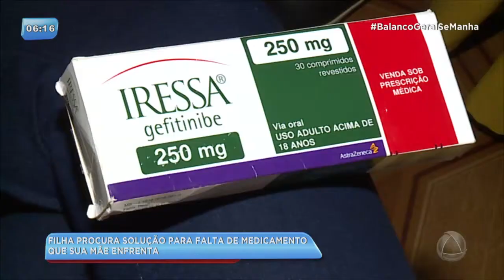Falta de medicamento prejudica tratamento de pacientes oncológicos em Sergipe - BGM